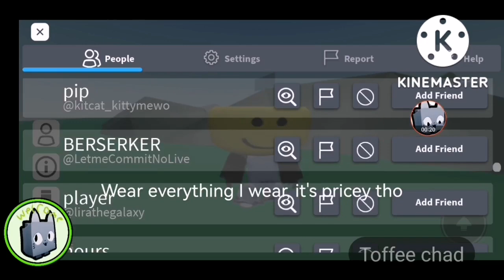how to equip the massive head! Roblox